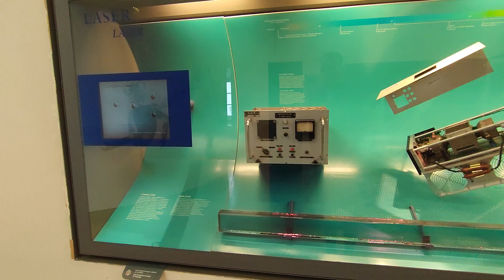musée des Arts et Métiers / Museum of Arts and Crafts | Session 3 | #16 🗜️(2)